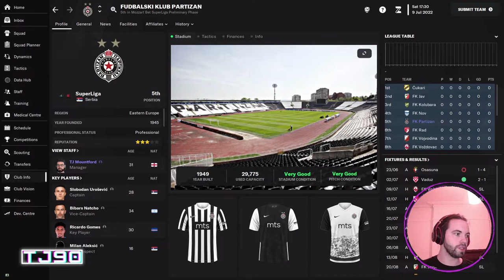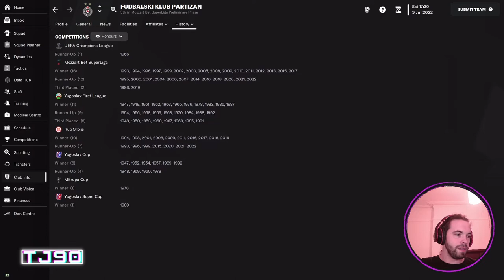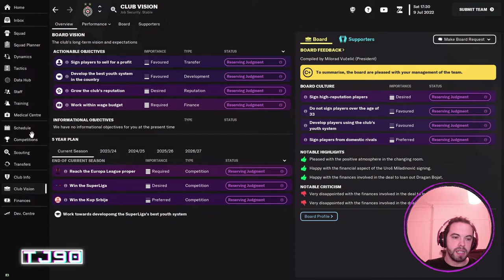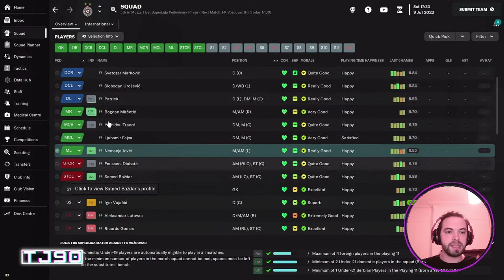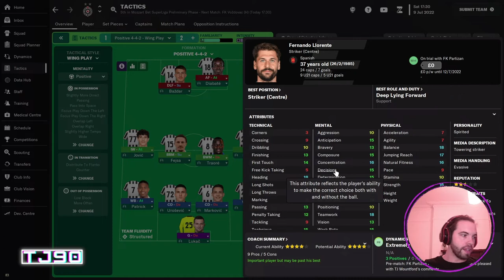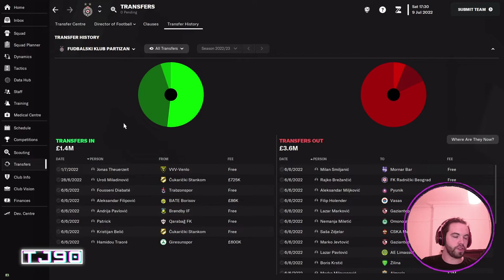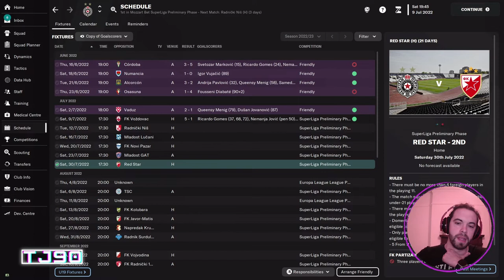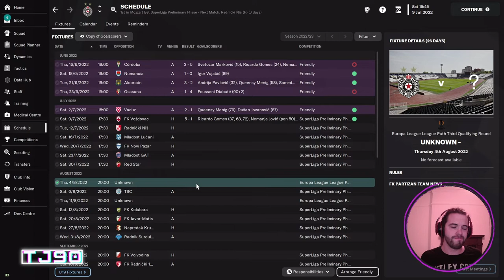FM23 // EP1: The Gravediggers // Partizan Belgrade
HERE WE GO!!  Welcome to our new save for Football Manager 2023 where we're in Serbia with FK Partizan!

We've got some targets to achieve, and some objectives to hit along the way.  So LET'S GO!!

Link to @JakeCooperFM 's Discord